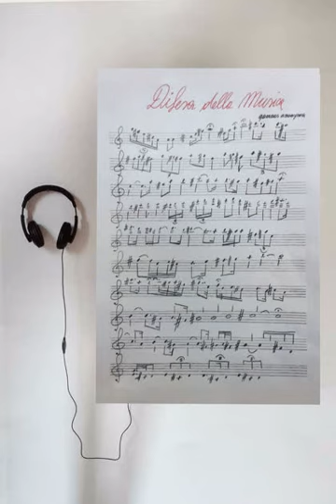The music of plants “the oak” – La musica delle piante “la quercia”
I was struck by a comment by Salvatore Satta: "I have always thought that there is a secret relationship between plants and animals and the wind" (Salvatore Satta, The Day of Judgment). The thought of seeking out this secret relationship really appeals to me, like a curious child who takes apart a clock to try and understand what time is.

I have used Italian for the "Music of the Oak”.

The aim of my work is for people to interpret the music of the plants. The maestro Gianfranco luzzolino arranged the music of the Oak, played by Paolo luzzolino on the trumpet.